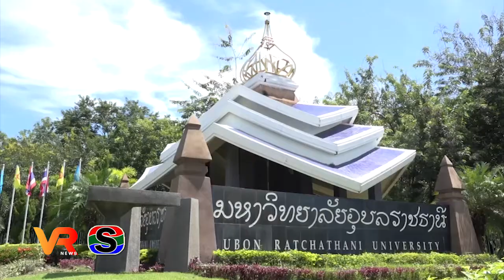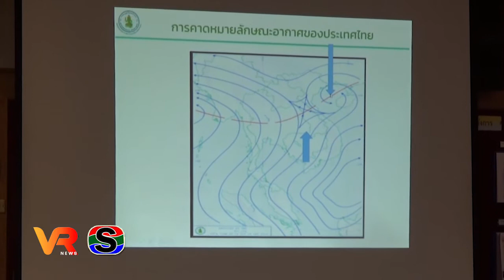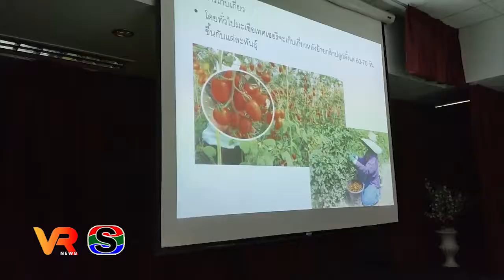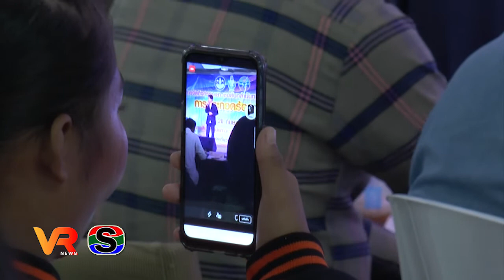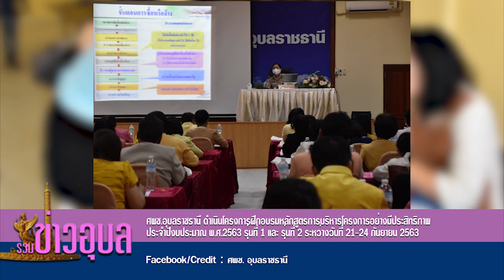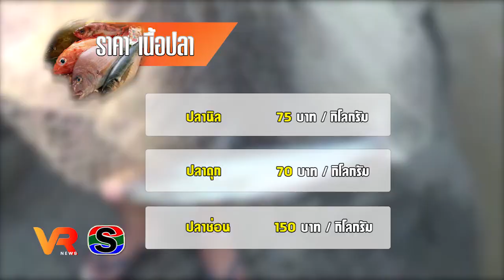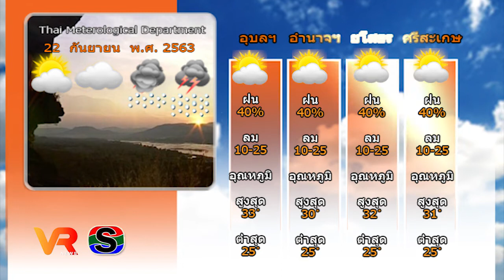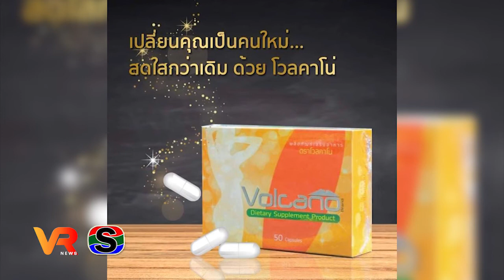ข่าว VR โสภณ NEWS ประจำวันที่ 22 กันยายน 2563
1.ม.อุบลฯ ต้อนรับ รองประธานวุฒิสภาเยี่ยมชมโครงการ 1 ไร่ 1 ล้าน
2.ประชุมติดตามสถานการณ์ พายุโนอึล
3.คณะเกษตรศาสตร์ ม.อุบลฯ จัดอบรมปลูกและแปรรูปมะเขือเทศ
4.กิจกรรมส่งเสริมเยาวชนได้มีโอกาสแสดงออกด้านการร้องเพลง
5.สนง.เกษตรจังหวัดอุบลฯ เลี้ยงอำลาให้แก่ผู้เกษียณ